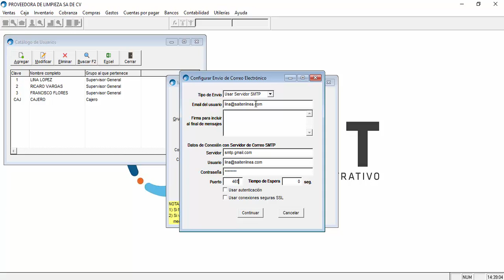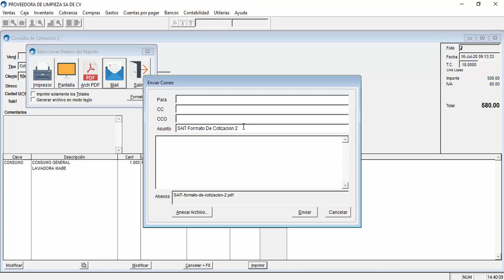Configuración de correo electrónico por usuario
Conoce de qué manera puedes configurar por usuario un correo electrónico para enviar documentos directamemte desde SAIT a cualquier correo que desee.